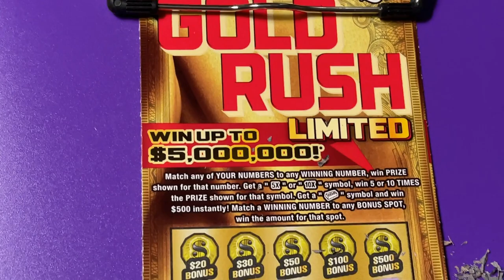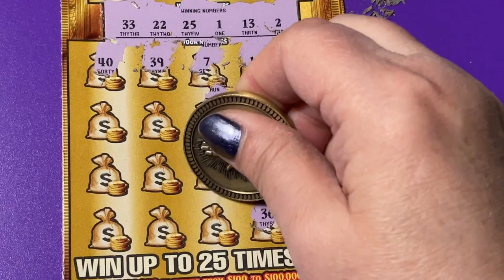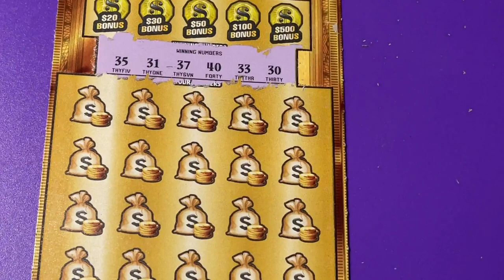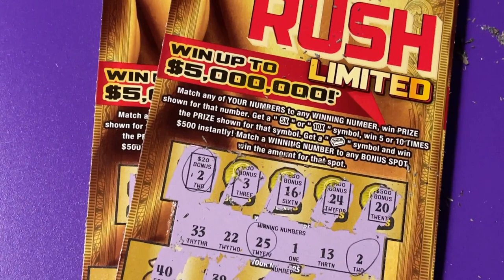GOLD RUSH LIMITED TICKETS ANOTHER #17 AND 18